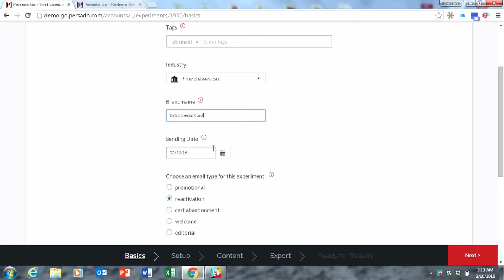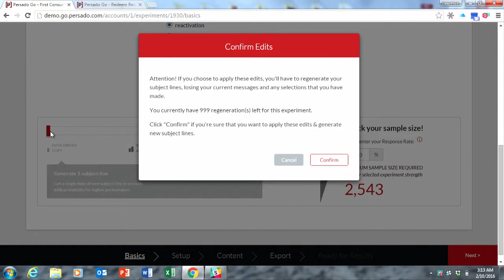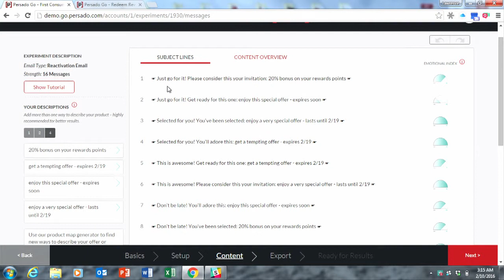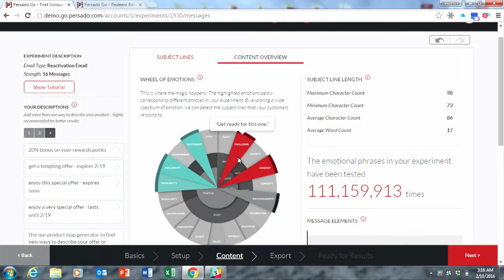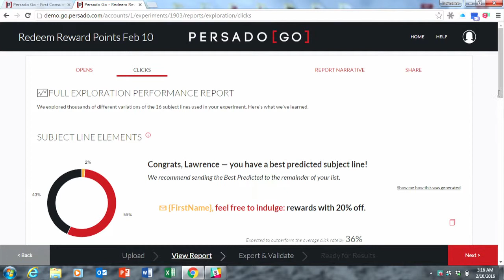FinovateEurope 2016 / Persado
Persado demoed at FinovateEurope in 2016.

Persado's platform generates the most persuasive language for communications designed to drive action. The software uses semantic algorithms to map emotions and generate language for marketing communications such as emails, landing pages, mobile, push notifications and social media. By breaking down marketing language into emotional, descriptive, and formatting components, Persado's software linguistically engineers the optimal language, replacing the guesswork of copywriting.